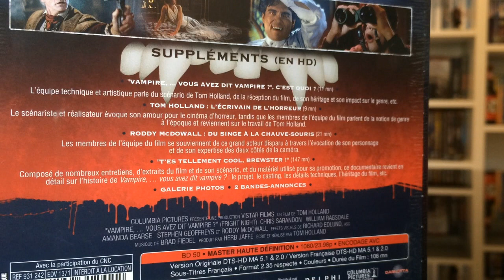Fright Night Steelbook Unboxing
Présentation du steelbook fr du film "Vampire,... vous avez dit vampire ?
édité par Carlotta Films.

VAMPIRE, ... VOUS AVEZ DIT VAMPIRE
de Tom Holland
(1985 – Couleurs)
Nouvelle Restauration 4K
VOST + VF

Édition Blu-ray Steelbook et DVD

SUPPLÉMENTS

. "VAMPIRE, ... VOUS AVEZ DIT VAMPIRE ?", C’EST QUOI ? (11 mn)
L’équipe technique et artistique parle du scénario de Tom Holland, de la réception du film, de son héritage et son impact sur le genre, etc.

. TOM HOLLAND : L’ÉCRIVAIN DE L’HORREUR (9 mn)
Le scénariste et réalisateur évoque son amour pour le cinéma d’horreur, tandis que les membres de l’équipe du film parlent de la notion de genre à l’époque et reviennent sur le travail de Tom Holland.

. RODDY MCDOWALL : DU SINGE À LA CHAUVE-SOURIS (21 mn)
Les membres de l’équipe du film se souviennent de ce grand acteur disparu à travers l’évocation de son personnage et de son expertise des deux côtés de la caméra.

. "T’ES TELLEMENT COOL, BREWSTER !" (147 mn) – Exclusivité Blu-ray –
Composé de nombreux entretiens, d’extraits du film et de son scénario, et du matériel utilisé pour sa promotion, ce documentaire revient en détail sur l’histoire de Vampire, … vous avez dit vampire ? : le projet, le casting, les détails techniques, l’héritage du film, etc.

. GALERIE PHOTOS

. 2 BANDES-ANNONCES